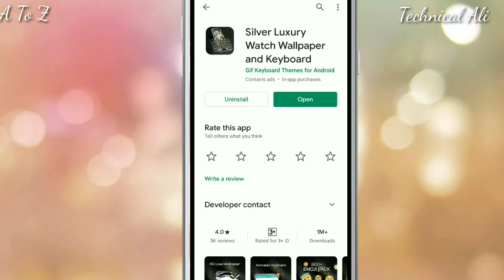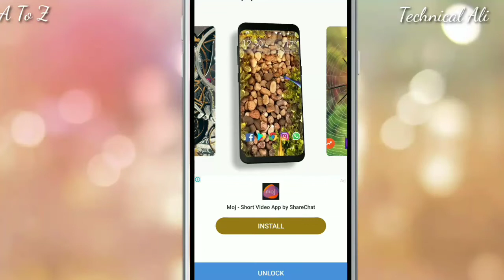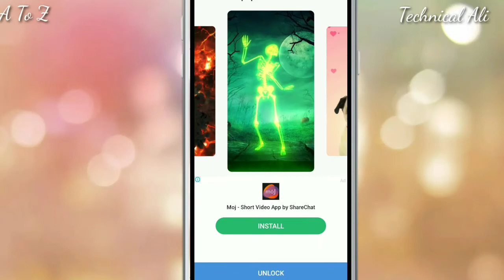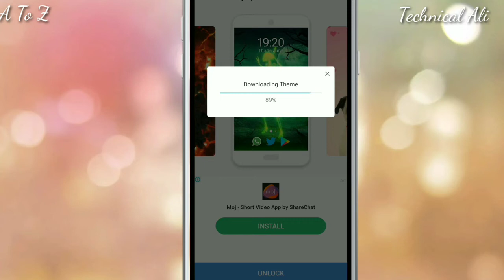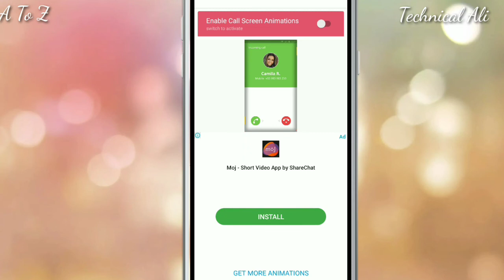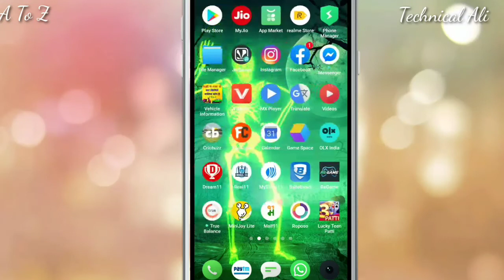इस App को डाउलोड करो और अपने फोन को बनाएं दुनिया का सब से खूबसूरत फोन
doston aaj iss video mein maine aapko bataya hai ki Apne phone me इस App को डाउलोड करो और अपने फोन को बनाएं दुनिया का सब से खूबसूरत फोन I hope video aapko bahut pasand aaegi

                                    Very much

Aur Bhai support ke liye bhut bhut sukriya